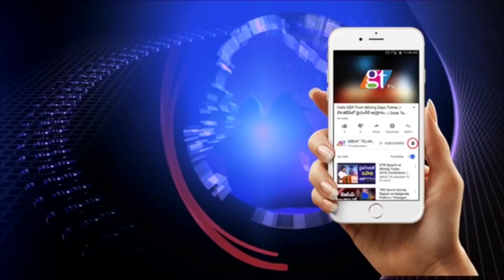Breaking News: TRS MLA G Vivek Joining In BJP Party..? | Amit Shah | KCR | Great Telangana TV